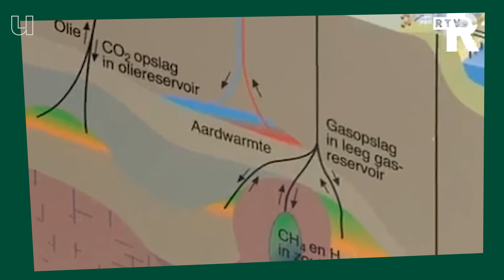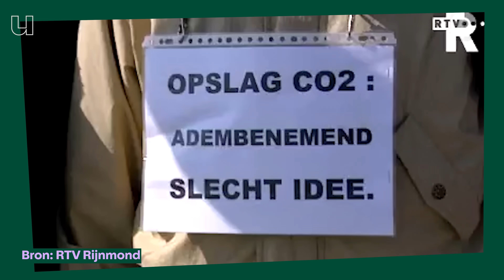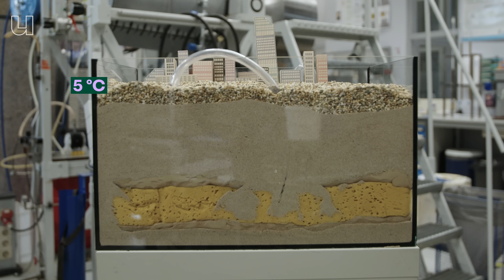Dit is hoe vanaf 2026 CO2 onder de Noordzee wordt gestopt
De aarde warmt op en dus moet de uitstoot van CO2 omlaag. Dat gaat alleen niet zo snel en in de tussentijd zitten we wel met teveel CO2 in de lucht. Wat nou als je dat in de grond kan stoppen, onder de Noordzee? Geoloog Anne Pluymakers (TU Delft) legt uit hoe je dat veilig kan doen - zonder aardbevingen of lekkages.

00:00 Wat gebeurt er als je C02 opslaat in de grond?
01:27 Wat gebeurt er als er C02 in de zee wordt opgeslagen?
02:26 Waarom is het zo belangrijk om CO2 op te slaan?
03:08 Waarom slaan we C02 onder de grond op?
03:42 Hoe slaan we C02 op in de grond?
04:35 Hoe wordt C02 opgeslagen in stenen?
05:51 Hoe wordt bepaald waar C02 wordt opgeslagen?
06:41 Wat kan er misgaan bij C02 opslag onder de grond?
08:27 Hoe slaan we in de toekomst C02 op op?